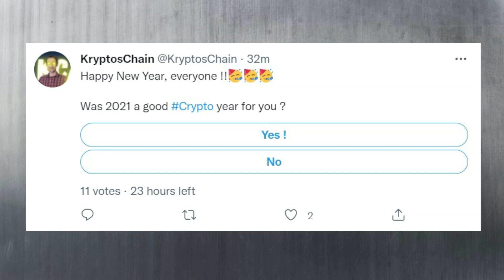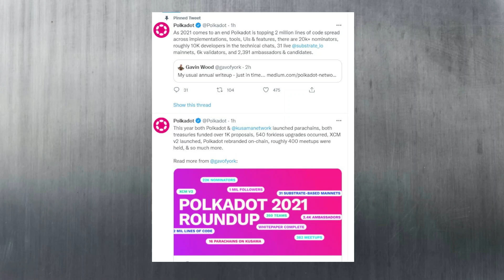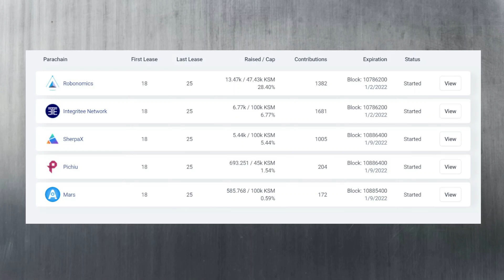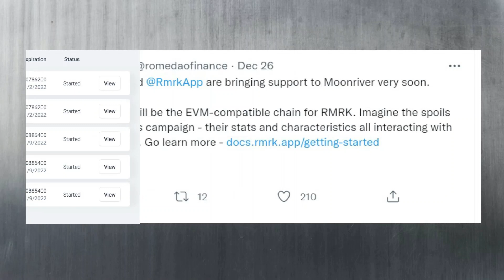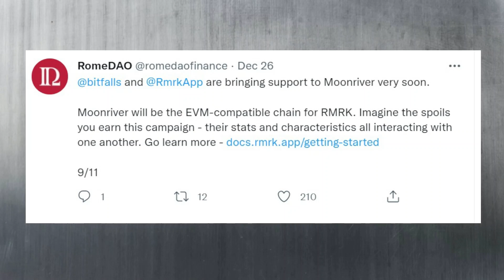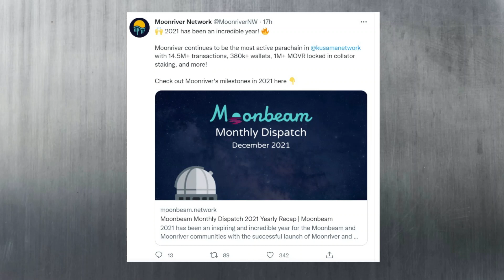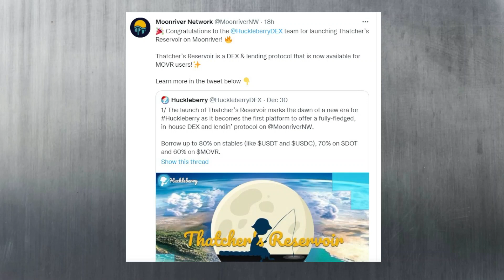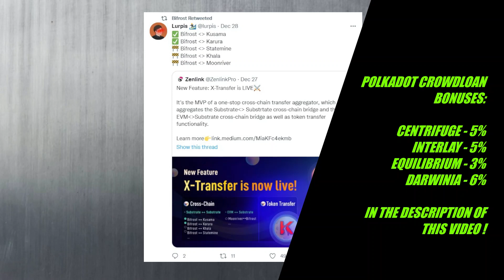Polkadot Parachain Auction 6 Is Over ! Will Moonriver Be The Metaverse Hub ?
In this final Polkadot News video for 2021, I talk about the Polkadot & Kusama Parachain Auctions as well as news about Moonriver, Rome
DAO, Calamari & Bifrost.

00:00 - How was your crypto 2021 year ?
00:35 - Polkadot's 2021 Update
01:33 - Polkadot Parachain Auctions
02:09 - Kusama Parachain Auctions
02:42 - French Connection Finance
03:44 - RomeDAO Update
05:36 - Moonriver Update
06:21 - Manta Update
06:37 - Bifrost Update